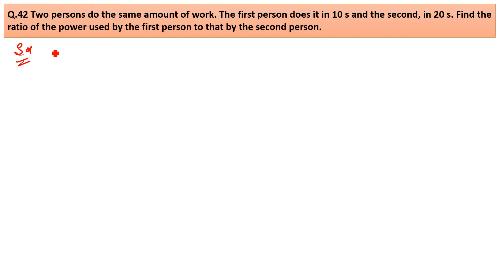Two persons do the same amount of work. The first person does it in 10 s and the second in 20 s.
Q.42 Two persons do the same amount of work. The first person does it in 10 s and the second, in 20 s. Find the ratio of the power used by the first person to that by the second person.